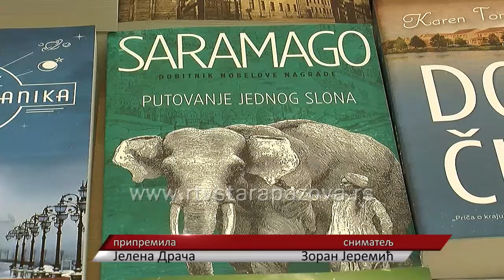Najbolji mladi analitičari književnih dela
Na republičkom takmičenju iz srpskog jezika i književnosti koje je održano u Sremskim Karlovcima, učenici staropazovačke gimnazije su ostvarili izvanredne rezultate, Igor Mirosavljević u njegovom uzrastu je bio najbolji i osvojio je prvmesto, a Milica Ljujić u konkurenciji druge godine je bila treća